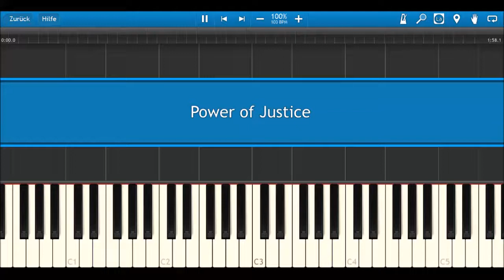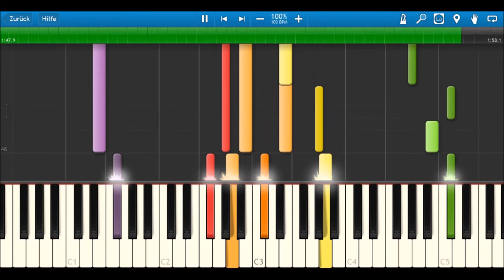Synthesia - Power of Justice / Seigi no Chikara (Fairy Tail)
***New link for FREE SHEET MUSIC and MIDI FILE available***

blue: flute
yellow: brass instruments
green: violins
orange: violas
red: violoncellos
violet: contrabasses
Percussion instruments are invisible, but included in the Midi file and the sheets.

"Come with us! To Fairy Tail!" This is when it was revealed that Cait Shelter does not exist at all and Erza invited Wendy to join Fairy Tail at the end of the Oracion Seis arc.

Takanashi Yasuharu composed Power of Justice for the Fairy Tail anime series.